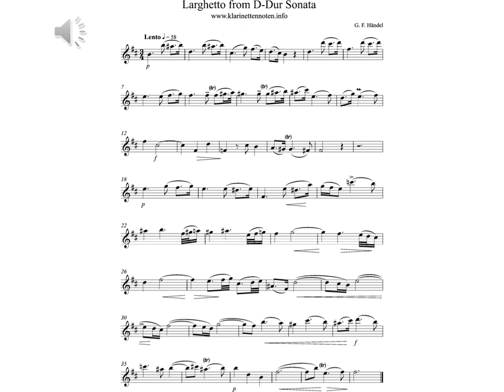Larghetto from Sonata in D Handel